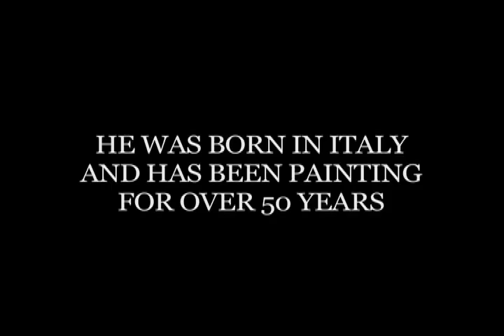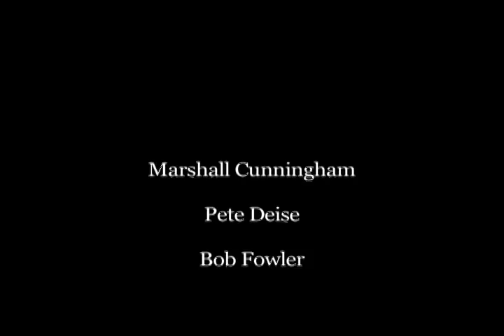His Name is Benini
A short documentary on the artist Benini.
Shot, edited, and produced by Jason Wohlfahrt and Daniel Hill.